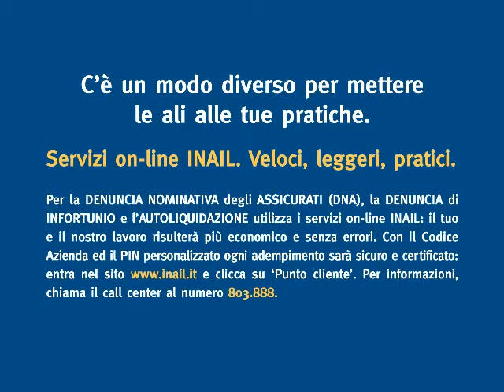Presentazione servizi online - 2004